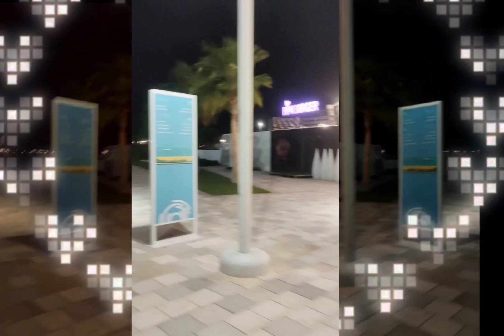A cycle ride through AbuDhabi parks @night ||Family parks||Corniche||Emirates palace||Marina mall